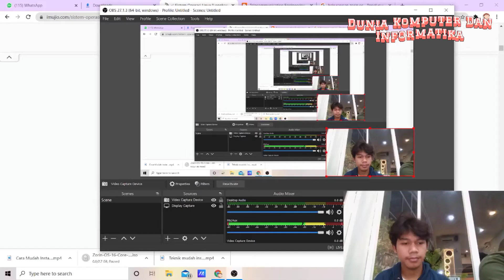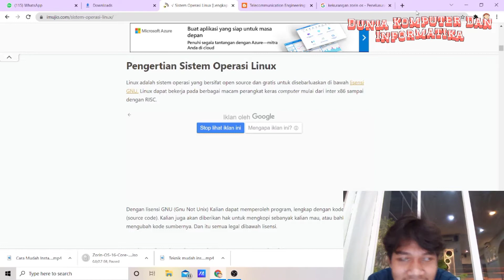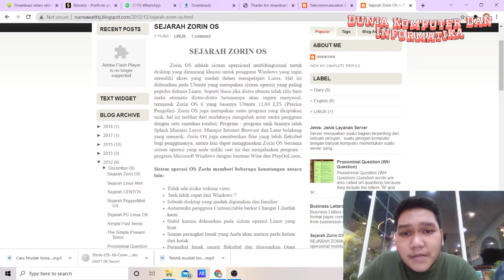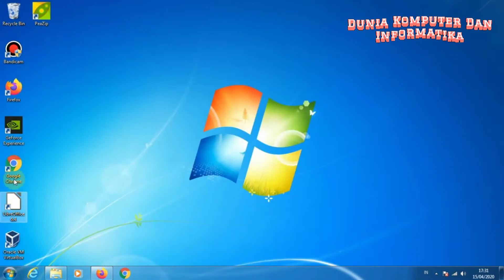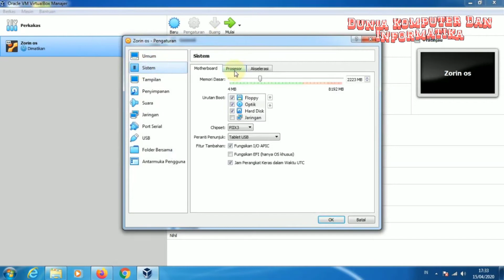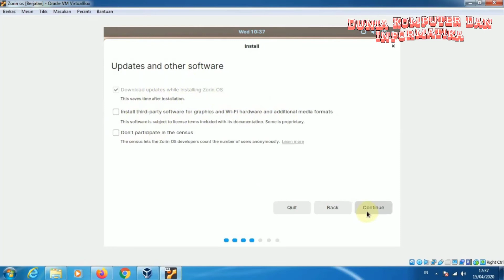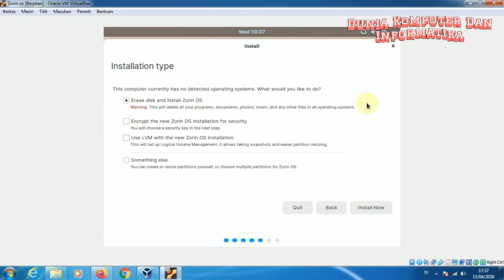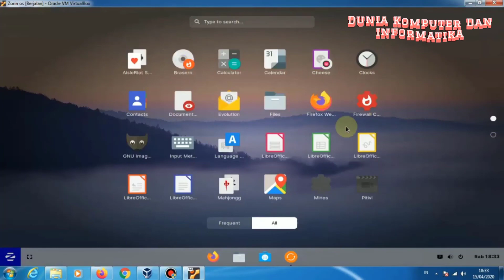Cara Mudah Instal Zorin OS || Zorin OS Installation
Zorin OS adalah distribusi Linux berbasis Ubuntu yang dirancang khusus bagi pemula yang baru memakai Linux. Memiliki antarmuka pengguna grafis Windows seperti dan banyak program serupa dengan yang ditemukan pada Windows.